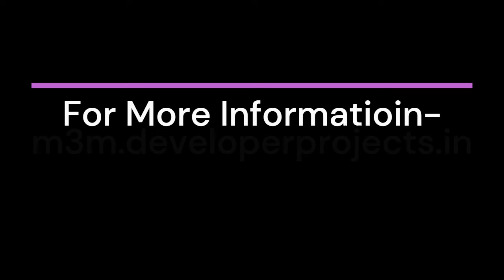M3M My Home In The Hills Gurgaon | Ultimate Luxury, Ultimate Comfort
M3M My Home In The Hills is a dream come true luxury residential project at Sector 79, Gurgaon. This project is a leading development by the M3M Properties which will take the real estate industry to new heights. This finest place is alluring home seekers to come and insight into aesthetic living at its best with easy and smooth connectivity from NH-8, Southern Peripheral Road, Dwarka Expressway, and IGI Airport.